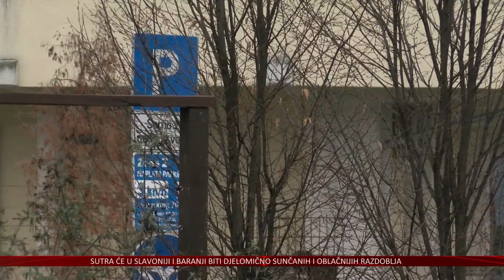78 novih parkirališnih mjesta za vukovarski vodotoranj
Gotovo 85 000 gostiju posjetilo je vukovarski vodotoranj otkako je prije 13 mjeseci otvoren. S obzirom na veliki broj posjetitelja iz cijele Hrvatske javila se potreba za dodatnim parkirališnim mjestima. Stoga je Grad Vukovar prije četiri mjeseca počeo s izgradnjom, a danas dao na korištenje 78 novih mjesta. Također, uskoro se kreće u rješavanje ovoga problema i u samom središtu grada.